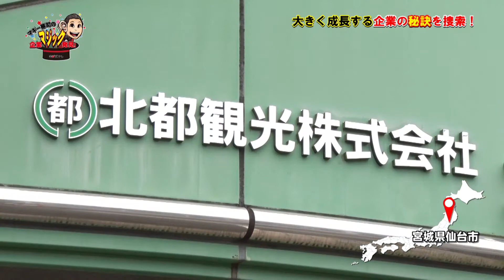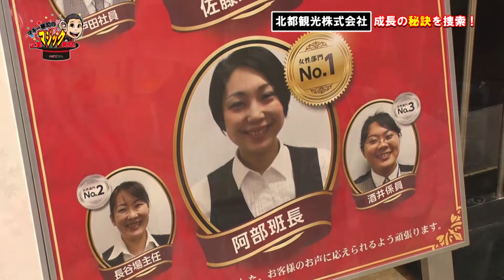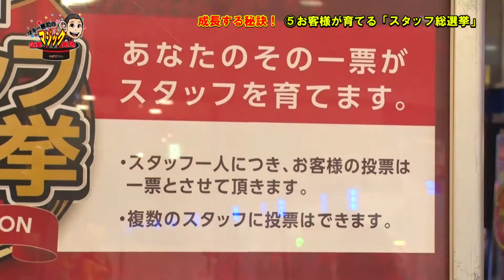『マギー審司の企業マジック発見！』#05 北都観光株式会社【チバテレ公式】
マジックのごとく、成長し続ける企業に密着！
企業成長の裏に隠されたマジックとはなんなのか！？
宮城県出身のマジシャンマギー審司氏に捜索依頼を打診！
マギー審司のネタでもある「デッカクなっちゃった！」
と言わせる企業成長のマジックがどこにあるのかを大捜索！！！